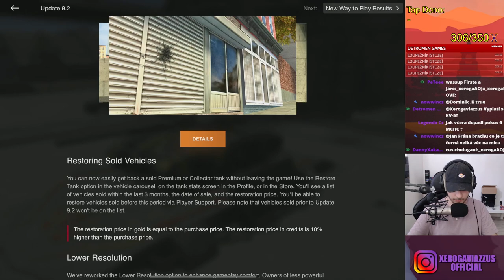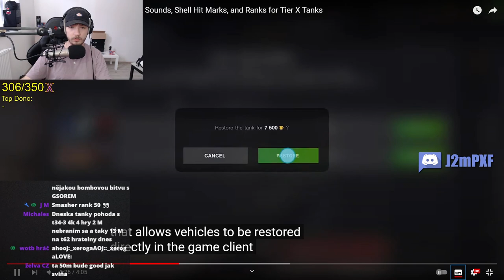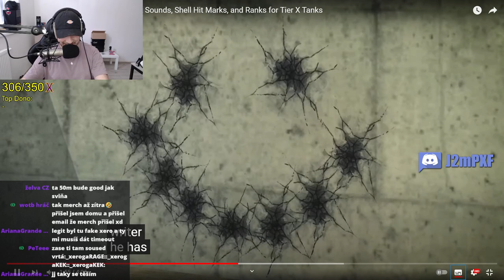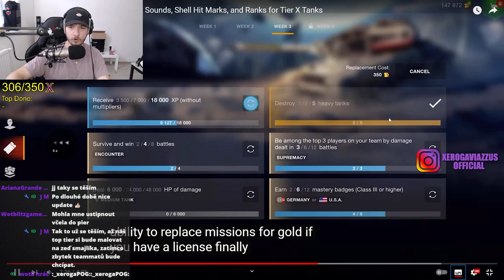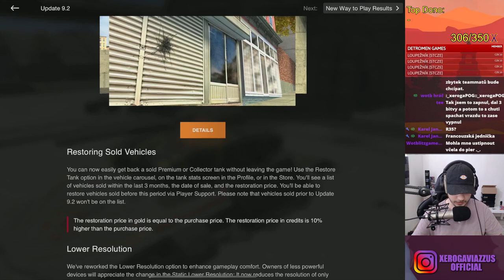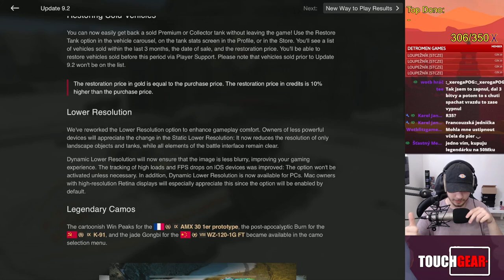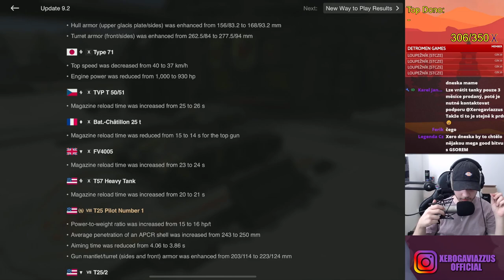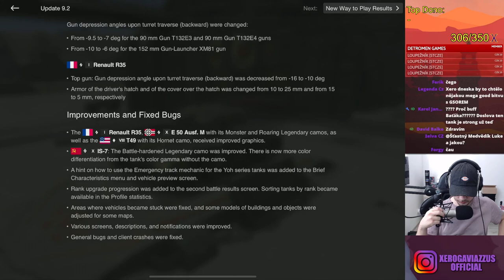UPDATE 9.2 - Nové zvuky, ranky, rebalanc & PBR tanky! | WoT Blitz